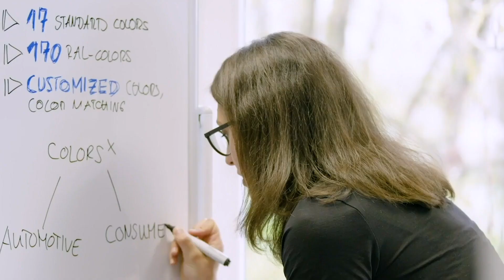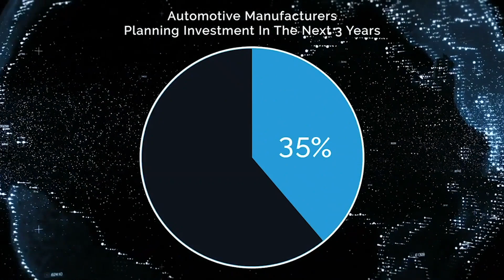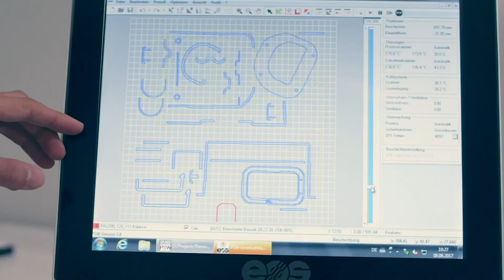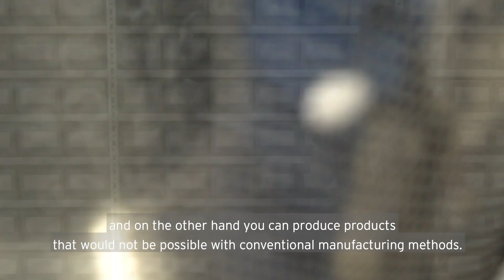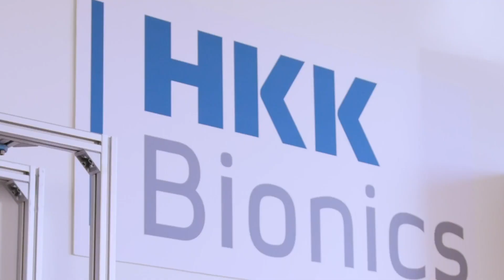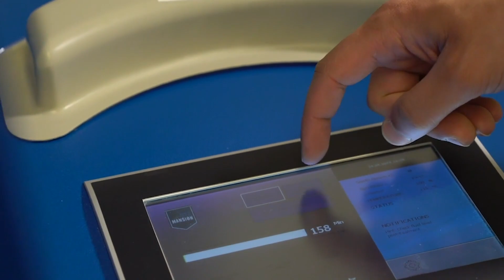We Are DyeMansion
From perfect-fit eyewear to personalized car interiors, DyeMansion technology makes 3D-printed products become a part of everyday life.

Discover their solutions.